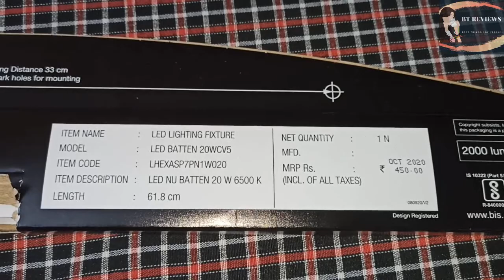Havells NU Batten || small tubelight || Fancy Led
Can buy at Amazon -